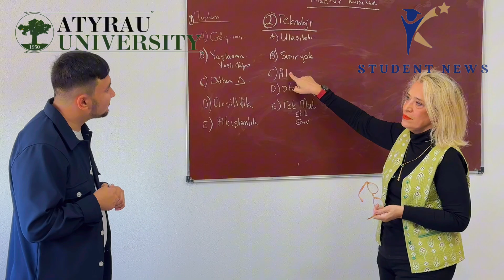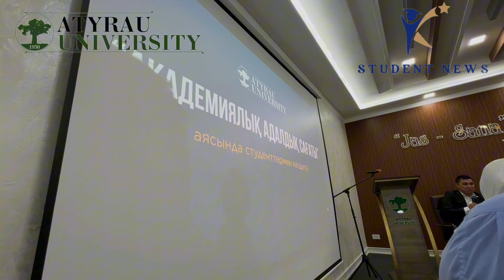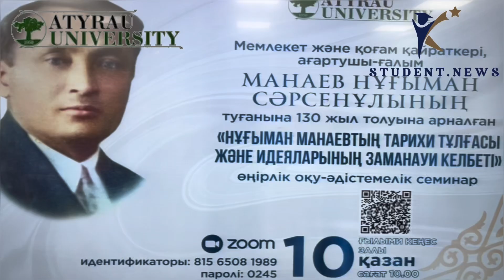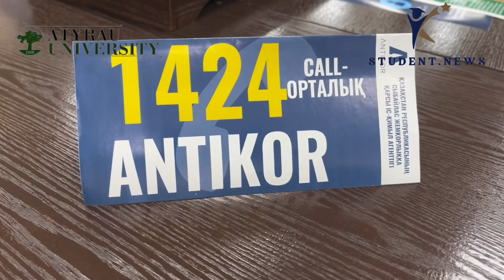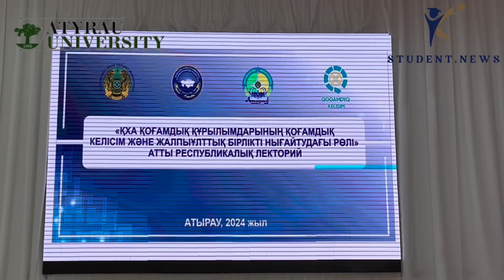"Student News" жаңалықтар топтамасы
Х.Досмұхамедов атындағы Атырау университеті, Гуманитарлық ғылымдар және өнер факультеті, Журналистика және қоғаммен байланыс кафедрасы, студенттерінің апталық "Student News" жаңалықтар топтамасын назарларыңызға ұсынамыз.